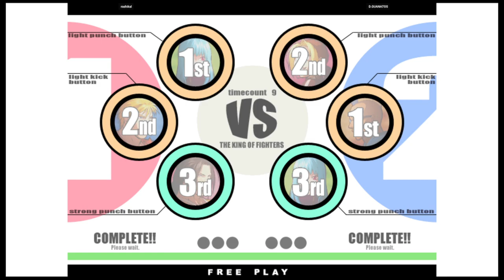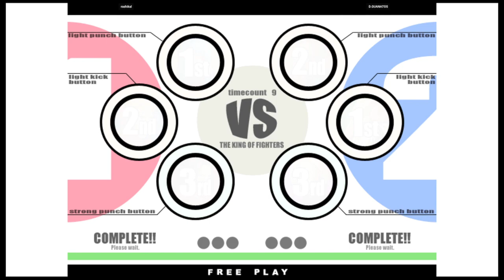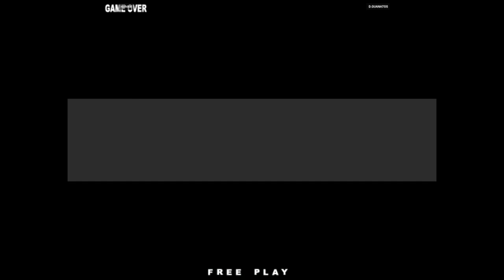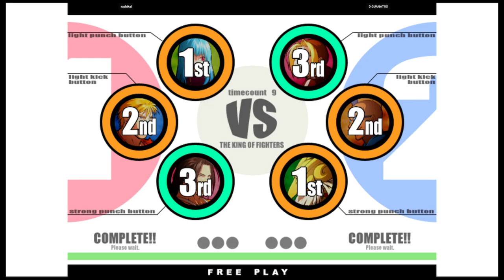KOF XI | rashikal VS D.GUANATOS | 🇺🇸🇺🇸 Fightcade eSports 11/8/2023